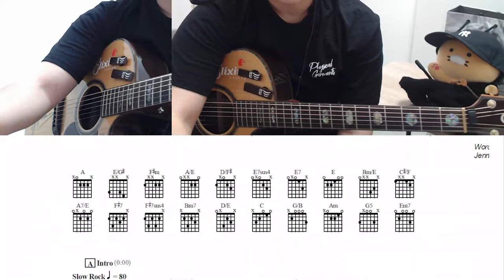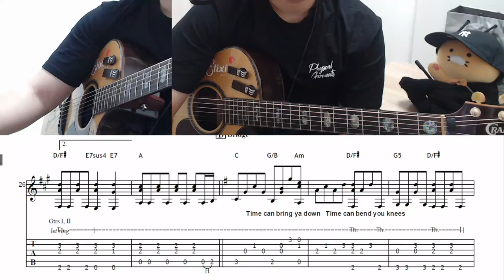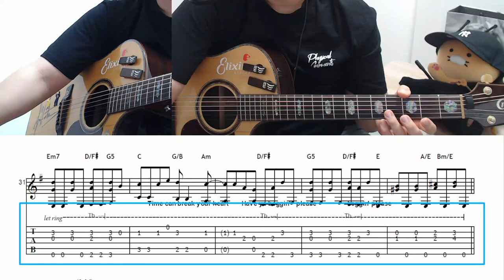Tears in Heaven ㅣ Lesson 3 ㅣ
악보 링크 (Score Download Link)